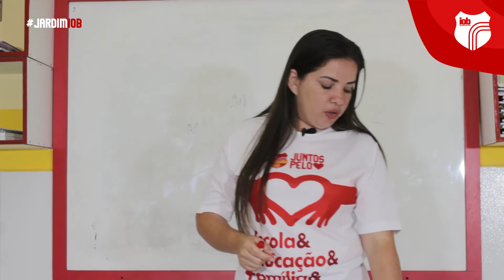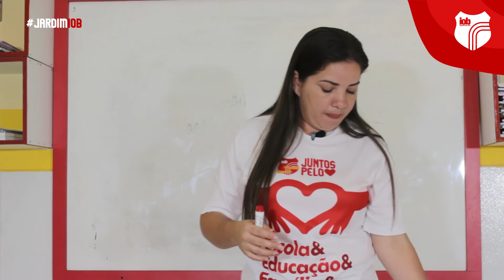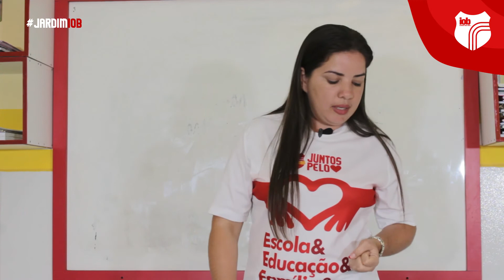Aula de Natureza e Sociedade - Jardim ll | Professora Tacida